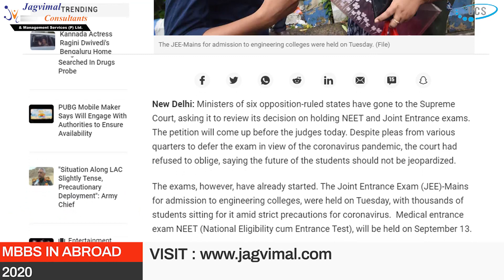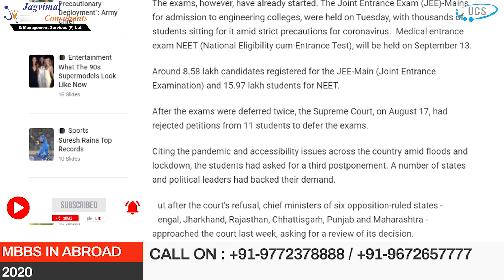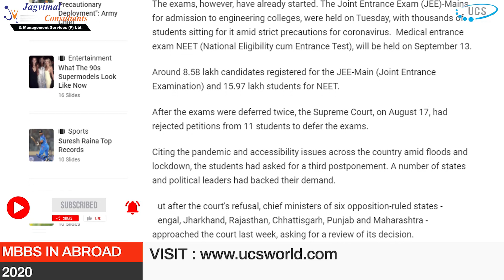NEET 2020 Latest News : Supreme Court To Hear Review Plea | MCI | Study MBBS Abroad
From last couple of years, there has been seen a rise in the number of Indian students who prefer to Study MBBS in Abroad. There are many reasons why Indian students opting for to Study MBBS Overseas. Have a look at the various explanations why Indian students are flying Overseas for medical education.

Many aspiring Indian students dreaming for become a doctor. However, for most, this goal remains unfulfilled. You will find around 63800 MBBS seats in medical universities in India, whereas Lakhs of students appear for NEET (National Eligibility cum Entrance Test). Therefore, almost all of the Indian students aspiring to go after MBBS in India find it hard to get medical seat through merit.

With NEET (National Eligibility cum Entrance Test) becoming the only common MBBS entrance test in India. The private medical universities across India have considerably hiked MBBS tuition fees. Besides, the fees for management seats are also increased by almost all of the private medical universities, so that it is difficult to cover. Hence, there remains the only choice – Study MBBS in Abroad. These are few of the major known reasons for Study MBBS Abroad for Indian students.